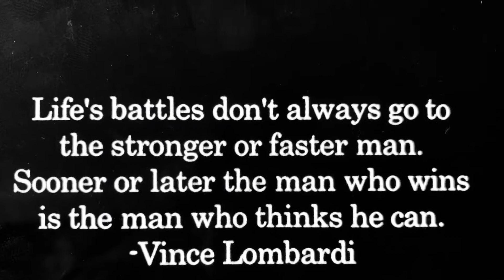CBJFC Y10 Season 2021 - You can be Hero's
A look back on season 2021 for our Y10 boys as they head into Finals